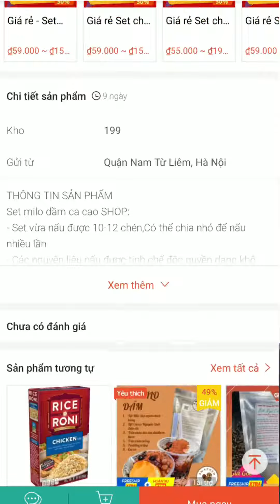Chú cuội ham ăn tiktok kiếm tiền như thế nào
Các chủ đề đơn giản gần gũi dễ làm cho các bạn thích về kinh doanh online nhé!